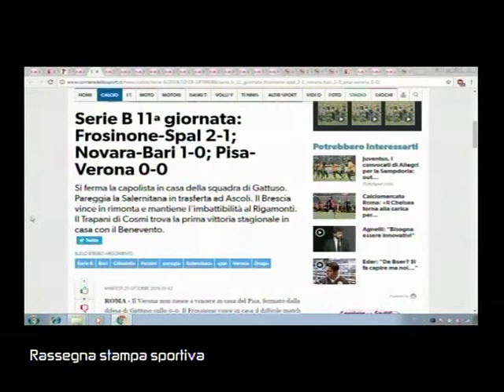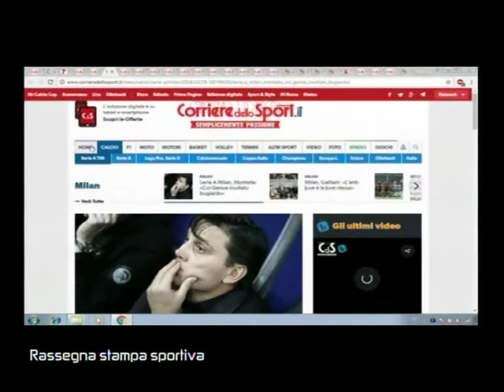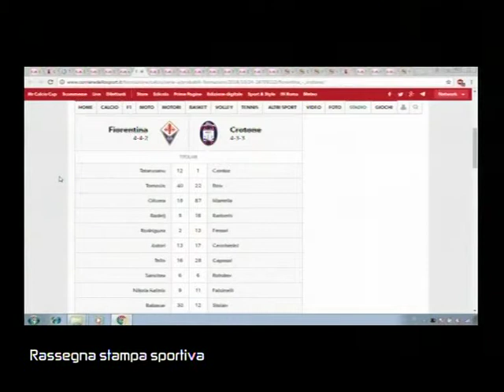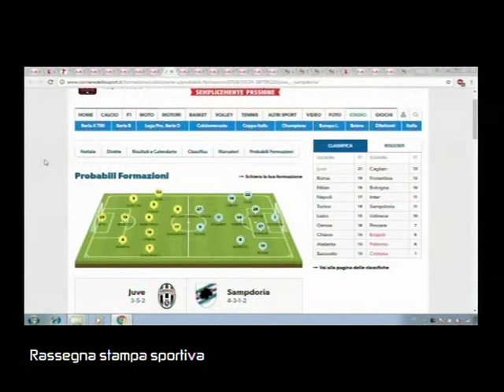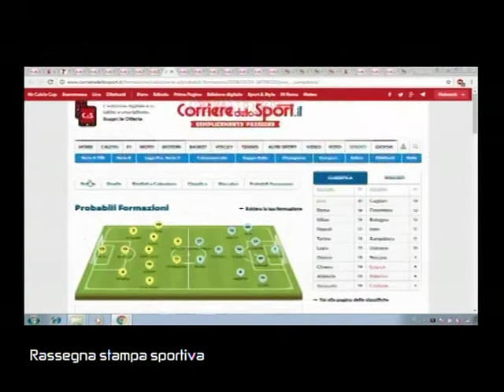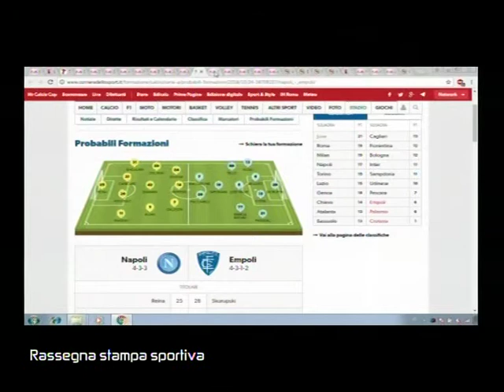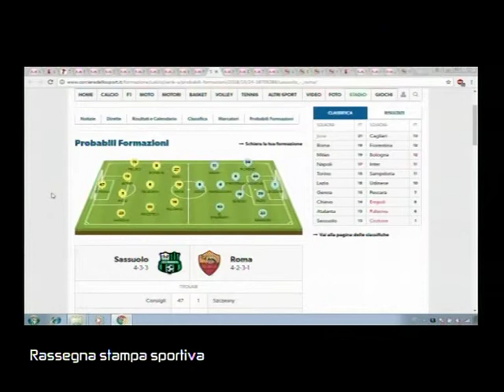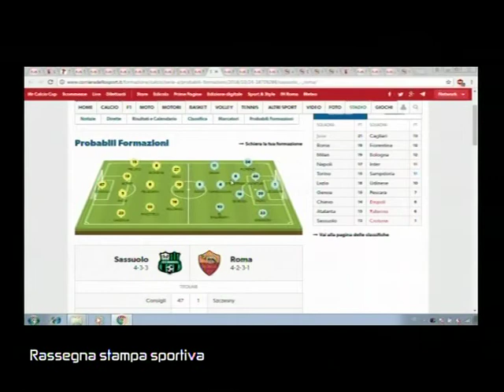SUPERSPORT 00105 02